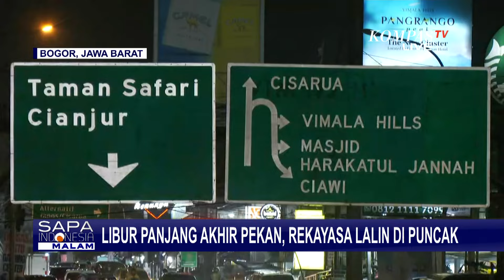Liburan 'Long-Weekend', Begini Sistem Satu Arah di Arus Lalu Lintas Menuju Puncak Bogor dan Bandung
KOMPAS.TV - Libur panjang akhir pekan kawasan wisata Puncak Bogor ramai. Polres Bogor, Jawa Barat, melaksanakan sejumlah rekayasa lalu lintas untuk mengurai kepadatan hingga Senin (16/09) mendatang.

Hingga malam ini, arus lalu lintas dari dan menuju kawasan Puncak maupun Bogor terpantau ramai lancar.

Polres Bogor menyebut dalam waktu satu jam tercatat rata-rata mencapai 2.800 kendaraan melintas.

Guna mengurai kepadatan, sistem satu arah diterapkan secara situasional.

Sementara itu, di Gerbang Tol Pasteur, Bandung, Jawa Barat, juga terpantau padat hingga malam ini.

Data pihak Jasa Marga hingga malam ini tercatat 50 ribu kendaraan yang melintasi Tol Pasteur sejak Sabtu (14/09) pagi.

Baca Juga Dugaan Korupsi Anggaran PON 21, Menpora Dito Ariotedjo: Ada Satgas, jadi Lebih Sigap dan Waspada! di